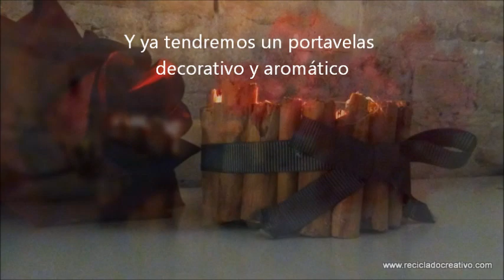Portavelas navideño con una lata de atún y canela - Candle holder recycled tuna can & cinnamon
Para las navidades, una lata de atún reciclada y convertida en un portavelas aromático con ramitas de canela.

For Christmas Time an aromatic Candle Holder with cinnamon and a recycled tuna fish can holder

Con los vídeos de este canal obtendrás inspiración y buenas ideas para crear objetos nuevos procedentes de aquello que otros descartan y tiran a la basura. Objetos para la casa, prácticos, decorativos, bisutería, regalos especiales y mucho más...

Este canal de reutilización, creatividad y reciclado de YouTube es para personas concienciadas con el respeto al medio ambiente, y quieren maximizar la vida de los objetos.

Si eres una persona comprometida, quieres reducir los residuos, pensar antes de comprar, estudiar alternativas y reutilizar todo lo que puedas de un modo creativo, este es tu canal. Estamos subiendo vídeos de objetos sencillos, de fácil realización y rápidos de hacer. Aquí encontrarás inspiración, trucos e ideas creativas. Ahorrarás dinero, te sentirás orgulloso de tus creaciones y serás respetuoso con el medio ambiente.

Entrarás en contacto con personas creativas y concienciadas como tú.

Anímate a reciclar, reutilizar, crear, tunear, amar, recycling, upcycling y disfrutar!